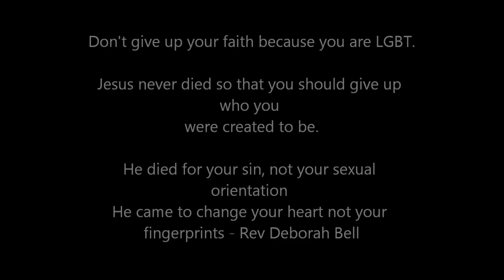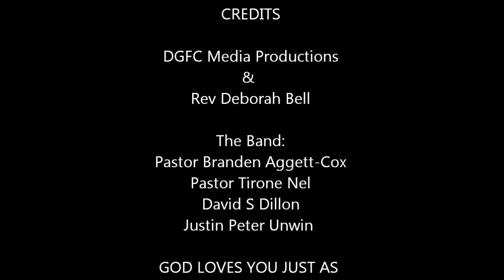Drum Solo (Short version) Releasing a sound - Apostle Deborah Bell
Heaven is releasing a sound on the earth. God is calling people to arise, to wake from their slumber and to walk in their calling. Whether you are gay straight or whatever, God is calling you to arise and declare a sound of God's Glory over the earth! Come muso's, God is calling!

Apostle Deborah Bell is a Gay Pastor who loves Jesus!